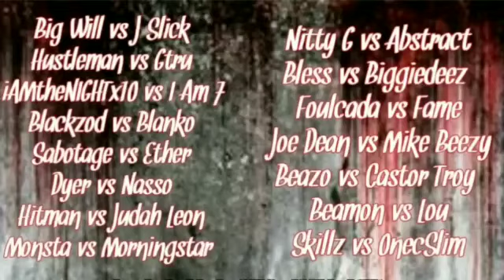Rap Battle Mike Beezy vs Joe Dean Unfinished Business RAZE DA BAR